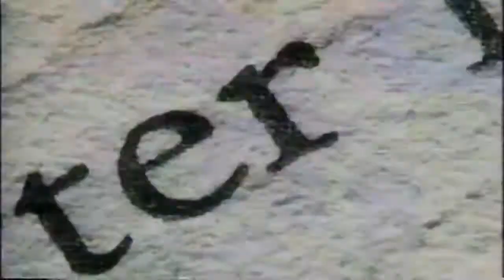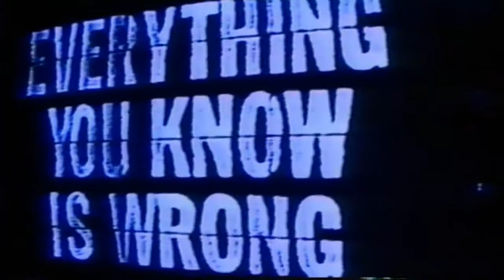U2 - Even Better than the real thing (Live)